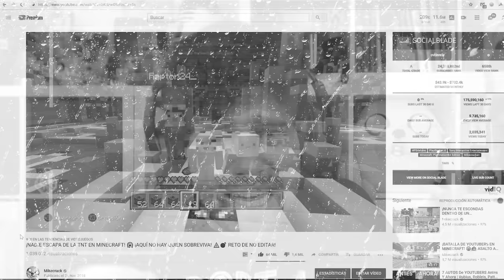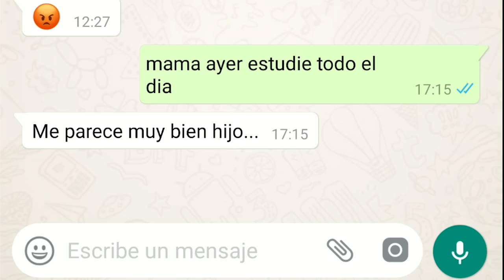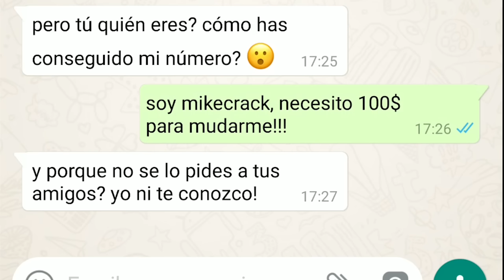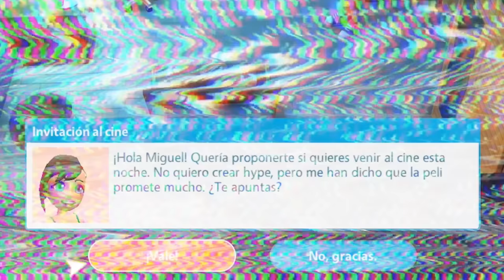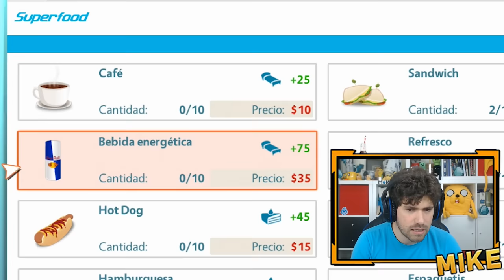¡MIKECRACK SE VA A VIVIR CON TROLLINO! 😍🏠 EL SUEÑO YOUTUBER EN YOUTUBERS LIFE #2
Después de que nuestra madre nos quitara el ordenador durante unos días (😭) Tratamos de conseguir dinero por todos los medios para mudarnos a una nueva casa con Trollino lejos de mi madre! ¿Lo lograremos? Espero que os encante el nuevo episodio de Youtubers Life 2

● Edición: Adobe Premiere Pro CC 2018 y Adobe After Effects CC 2018
● Miniaturas: Adobe Photoshop CC 2018

▼Especificaciones:
● Micrófono: Rode NT1-A Complete Vocal Recording
● Mesa de Mezclas: Behringer Xenyx Q802USB
● Webcam: Logitech C922 Pro
● Teclado: G.Skill Ripjaws KM780 RGB (Teclas Cherry MX Red)